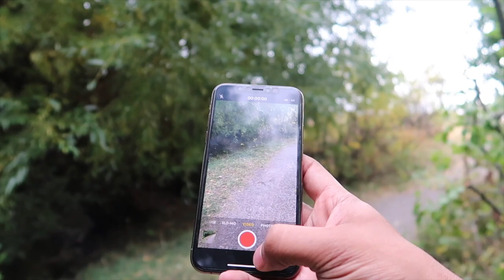بعد اسبوعين من تجربة ال iPhone X🅂